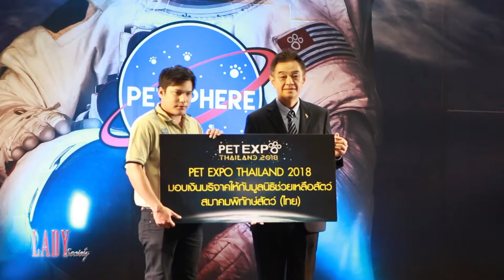Lady New : เปิดงาน PET EXPO THAILAND 2018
Lady New : เปิดงาน PET EXPO THAILAND 2018 งานแฟร์สำหรับสัตว์เลี้ยงที่ดีที่สุด...เพื่อเพื่อนที่ดีที่สุด 31 พ.ค. - 3 มิ.ย. 2561

ถึงเวลาแห่งความสุข ความสนุกสนาน สำหรับคนรักสัตว์เลี้ยงแล้วหละคะ กับการเปิดงาน PET EXPO THAILAND 2018 งานแฟร์สำหรับสัตว์เลี้ยงที่ดีที่สุด...เพื่อเพื่อนที่ดีที่สุด ครั้งที่18 อย่างเป็นทางการตั้งแต่วันนี้ ไปจนถึงวันที่ 3 มิ.ย. 2561คะ

โดยภายในการเปิดงาน PET EXPO THAILAND 2018 ทางบริษัท นีโอ ผู้จัดงาน ยังได้มีการมอบเงินสนับสนุนให้แก่หน่วยงาน ที่ช่วยเหลือสัตว์กับ 2หน่วยงาน ทั้ง บ้านนางฟ้าของสัตว์จร และสมาคมพิทักษ์สัตว์(ไทย) นำโดยคุณศักดิ์ชัย ภัทรปรีชากุล กรรมการผู้จัดการ บริษัท เอ็น.ซี.ซี. เอ็กซิบิชั่น ออกาไนเซอร์ จำกัด เป็นผู้มอบเงินสนับสนุน และร่วมเป็นประธานการเปิดงาน ร่วมด้วยคุณดารณี ทองประชุม ผู้จัดการกลุ่มโครงการ บริษัท เอ็น.ซี.ซี. เอ็กซิบิชั่น ออกาไนเซอร์ จำกัด พร้อมคาดการณ์รายได้ตลอด 4วันของการจัดงาน สามารถสร้างมูลค่ากว่า 88 ล้านบาท เพิ่มขึ้นจากปีที่แล้วถึง 10% เลยหละคะ

ภายในงาน PET EXPO THAILAND 2018 แบ่งออกเป็นโซนสัตว์ต่างๆดังนี้ โซนพลาซ่า สำหรับเวทีการทำกิจกรรมหลักของการจัดงาน, โซนกระต่าย แพรี่ด็อก และสัตว์ฟันแทะ โซนสัตว์ Exotic Pet Land และ Exotic Cafe' อย่างเช่นงูสายพันธุ์ต่างๆ, แมงป่องเรืองแสง, เต่ายักษ์ซูกาต้า, นกแก้วอิเล็กตัส โซนนกฟินซ์ และโซนนกสายพันธูนักล่า โดยในปีนี้จะจัดขึ้นทั้งหมดเป็นเวลา 4วัน ตั้งแต่วันนี้ - 3 มิ.ย. 2561 ตั้งแต่เวลา 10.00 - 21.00 น. ณ.ศูนย์ประชุมแห่งชาติสิริกิติ์

แฟนเพจรายการ Lady Society สมารถสอบถามข้อมูล และรายละเอียดเพิ่มเติมได้ที่